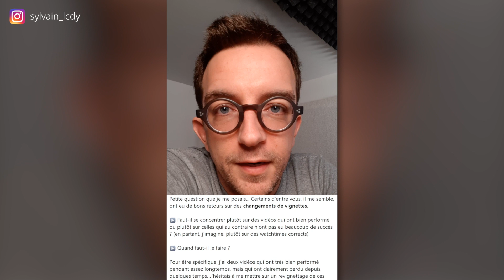LE BON RATIO Vues / Abonnés (et 4 autres questions de YouTubers) | FAQ de l'été #4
Je suis Sylvain Lepoutre et j’aide les passionnés présents sur YouTube à développer leur chaîne tout en leur permettant d’assouvir leur passion
Je partage avec vous plus de 10 ans d'expérience YouTube sur plusieurs chaînes à succès, pour aider un maximum de YouTubers à mieux utiliser la plateforme et faire grandir leur communauté.

💡 LUMIÈRE PRINCIPALE : Falcon Eyes 48TD
💡 LUMIÈRE PRINCIPALE 2 : Elgato Keylight Air
🔦 LUMIÈRE SECONDAIRE : Neewer 660
🎙️ MICRO : Blue Yeti
💡 STUDIO : Philips Hue Strip

✚ MENTIONS LÉGALES